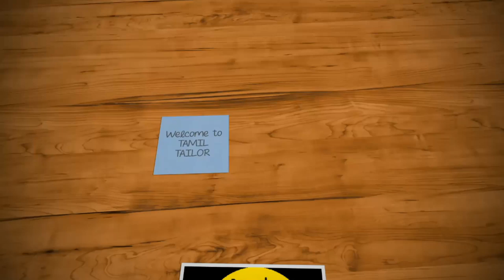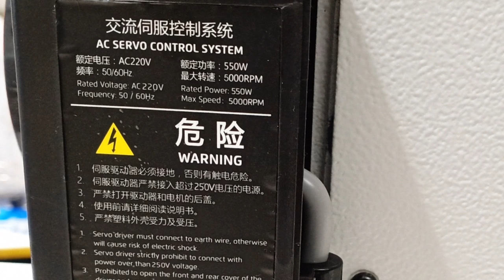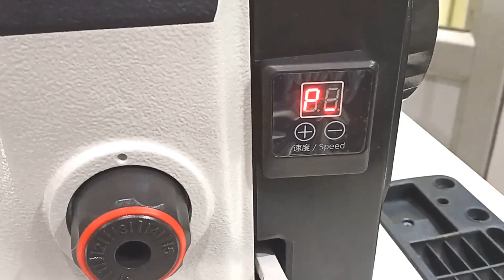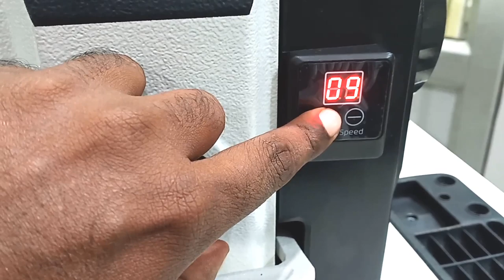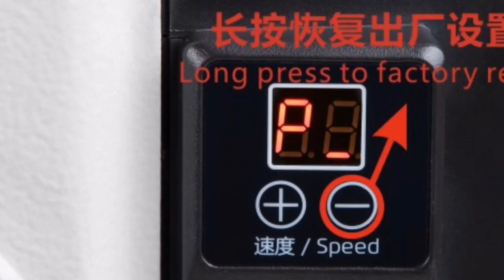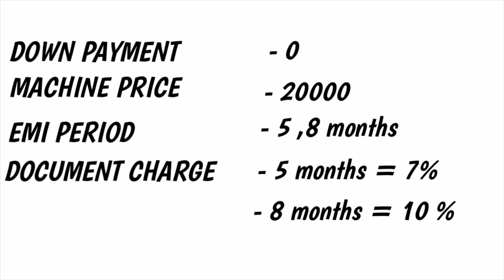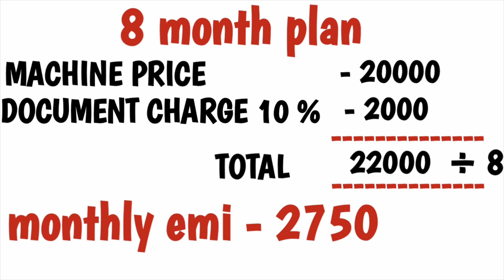BRUCE Q5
HAI FRIENDS, AND RESPECT PEOPLES, BROTHER AND SISTERS, IN THIS VIDEO ,SEWING MACHINE BRAND [ BRUCE ] ,MODEL NO Q5, BASIC SEWING MACHINE BEGUNNER, AND SMALL TAILOR SHOP INVESTORS,SMALL MANUFACTURERS, COTTON BAG MANUFACTURERS, MACHINE OUTLOOK PERFORMENCE, SPEED DETAILS ,LED LIGHT DETAILS ,WARRANTY DETAILS,DEALER DETAILS ,EASY MONTHLY ENSTALMENT [ EMI ] DETAILS ,ALL IN ALL LANGUAGE TAMIL.

NOVA GARMENT MACHINERIES
4 / 424 A, BABU COMPLEX
PALLADAM ROAD
VEERAPANDI POST
TIRUPUR - 641605